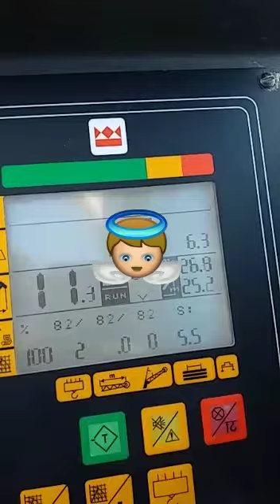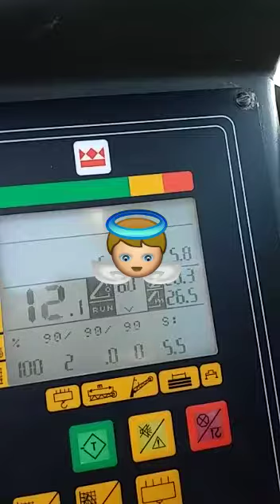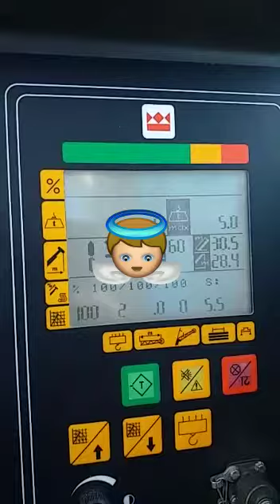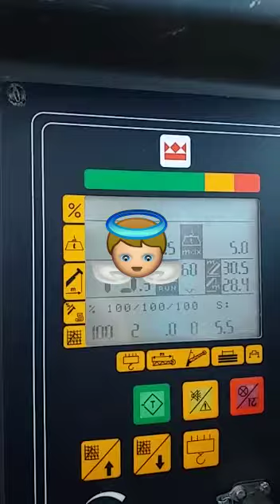Machado pelas terras de Cabral só na grua, bom basquete parceiro.